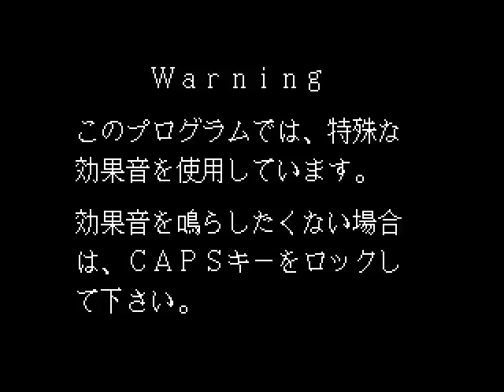[DS#7] BGV #7 - Windows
BGV #7: Windows / 窓
(recorded from Disc Station #7)

-The disk drive on an actual MSX hardware would make noises when a helicopter flies in front of the screen (not heard in the video). This effect can be disabled by following the instruction found in the beginning of the video: "Warning: This program uses a special sound effect. If you do not want to play the sound effect, lock the CAPS key".

-Shino has made a great arrangement of this music.